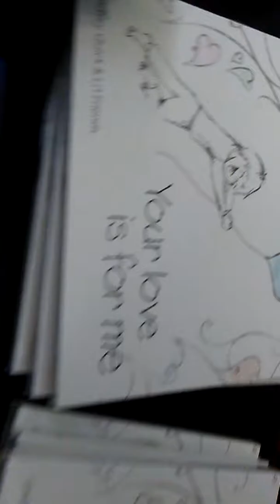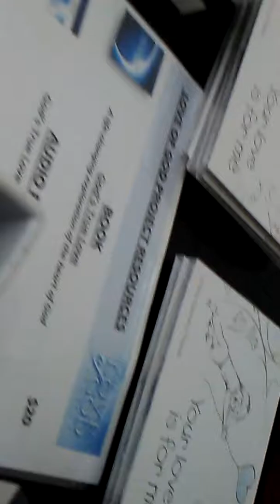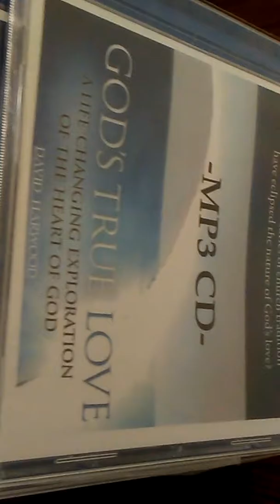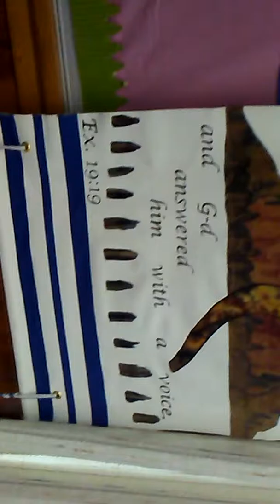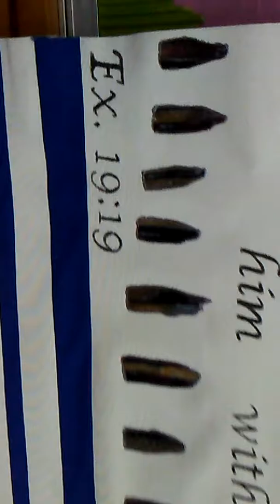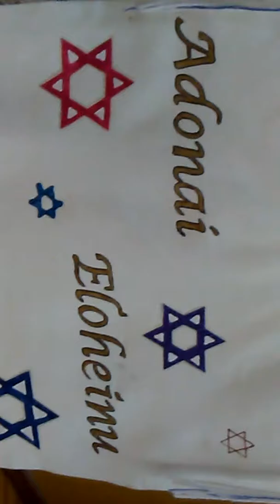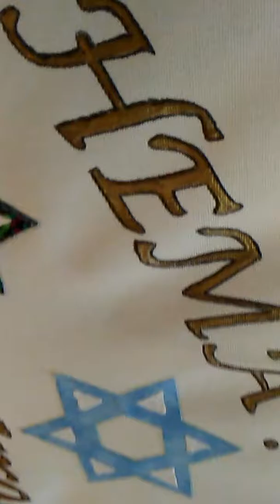DAVID HARWOOD AT BEIT SIMCHA / ALLENTOWN, PENNSYLVANIA